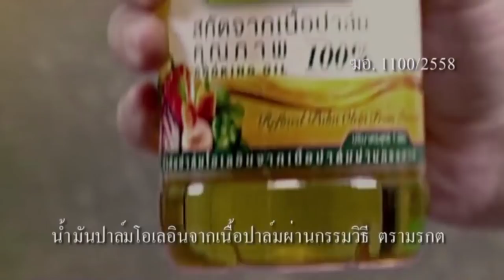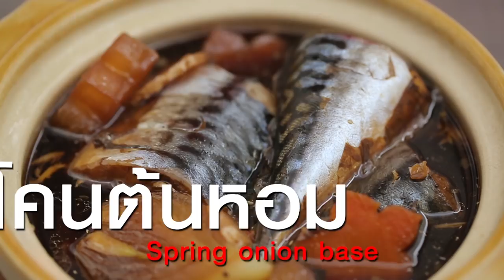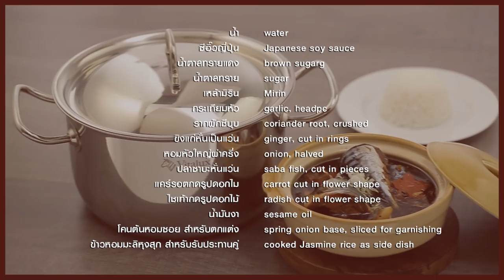โบวี่ อัฐมา VS. อ.ยิ่งศักดิ์ l กินได้ก็กิน l EP 85 [ FULL ] เต็มไม่มีตัด ฮากระจาย!!!